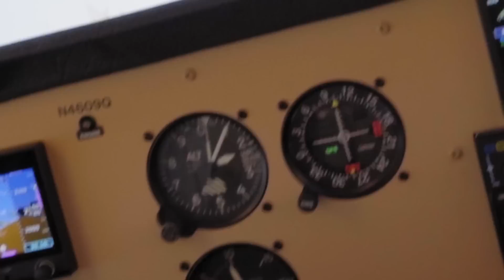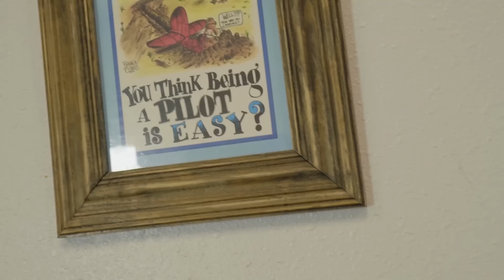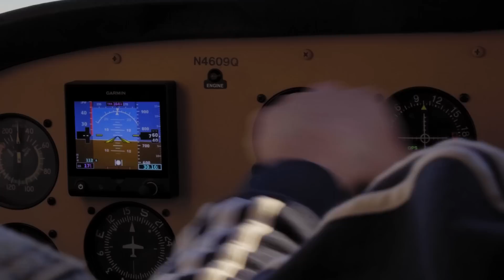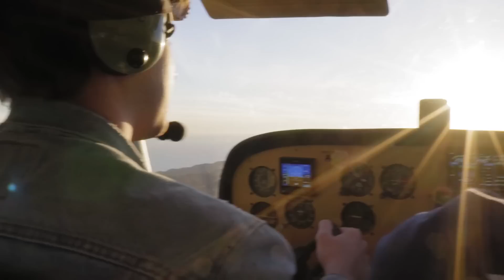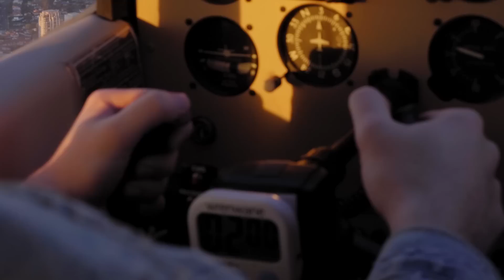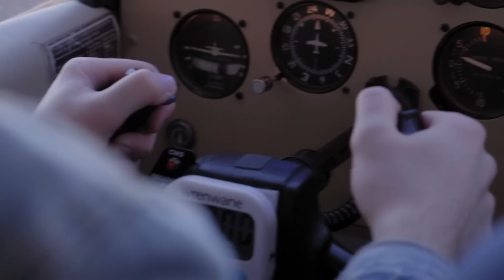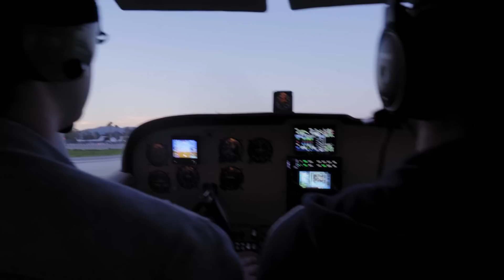Flying a Plane With a Fear of Heights & Zero Training!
Do you really need training to fly & land a plane? Are flight lesson's really necessary? Probably. We're sure all that training really is needed but we still did the bare minimum and took our non-existent pilot training skills to the sky.